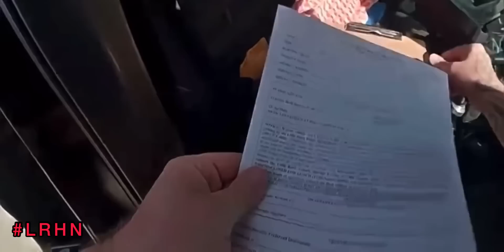High speed pursuit - Dodge Charger takes off after PLATE READER says Car is Stolen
FOLLOW ALL OTHER SOCIAL MEDIA PLATFORMS AT THE BOTTOM THANKS